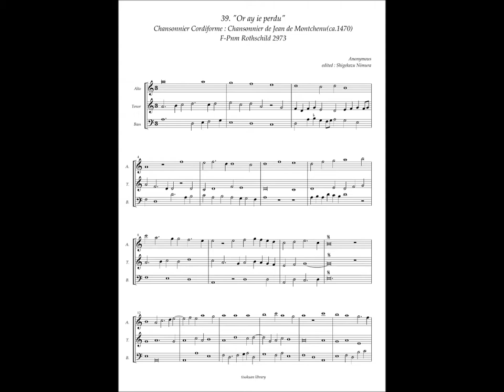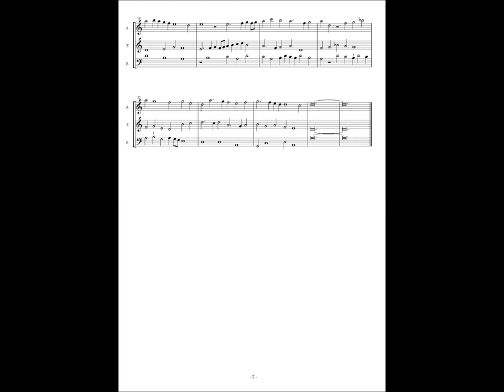Chansonnier Cordiforme, No.39 (Anonymous) "Or ay ie perdu"